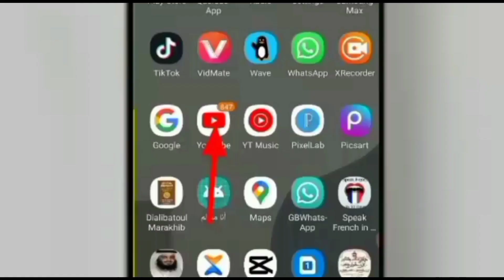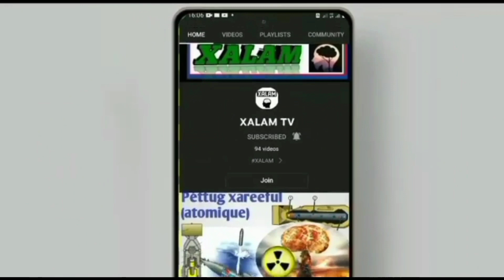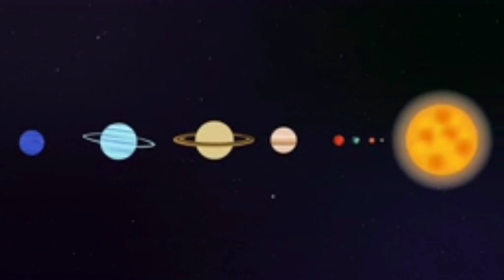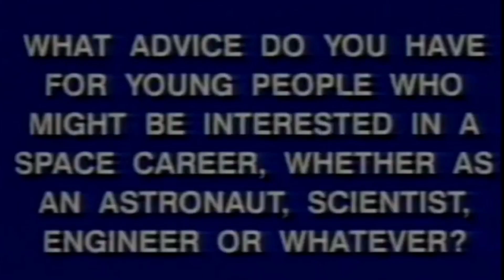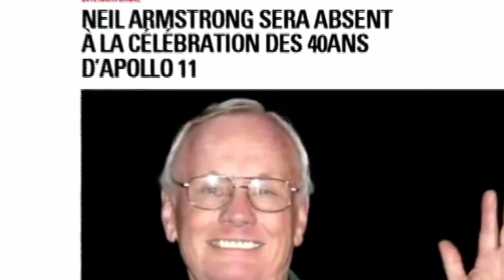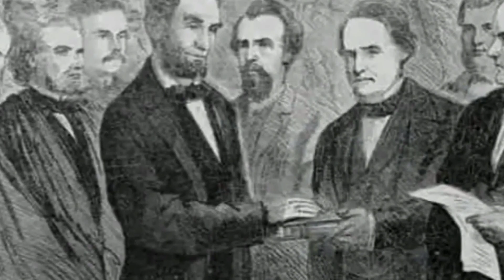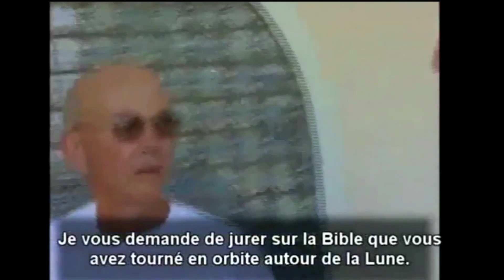[Partie/2] Marcher sur la lune, vrai ou faux !...Ndax américain yi demoon nañu ca weer wa?